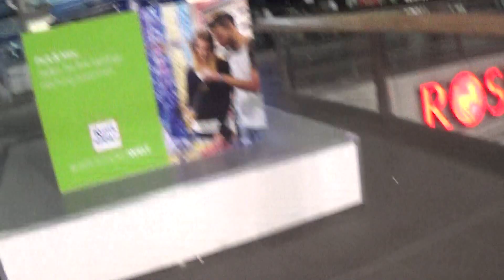Przygody Lusi i Mietka - styczeń, część ostatnia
Styczeń był intensywny - Sylwester, urodziny, wypad do Berlina i na Teneryfę.
Chciałem zamieścić wszystko w jednym filmie, ale tempo uploadu na YouTube niezbyt na to pozwoliło. Dlatego podzieliłem materiał na kilka części.